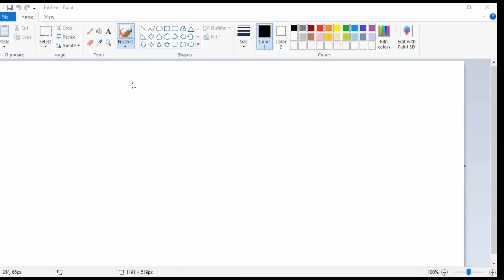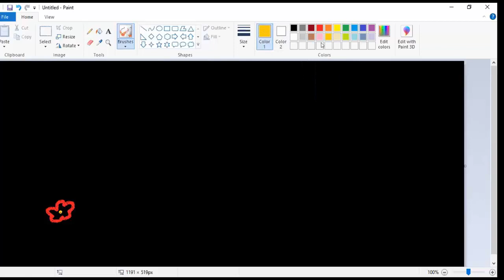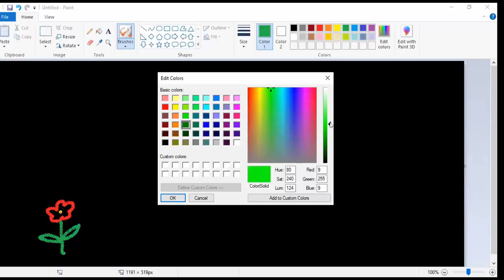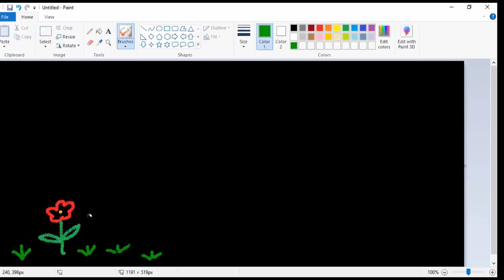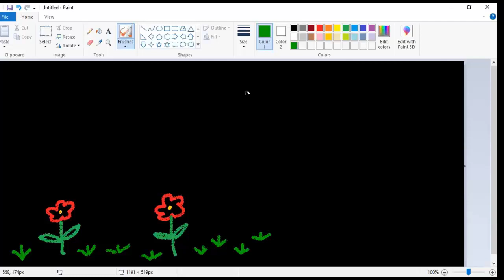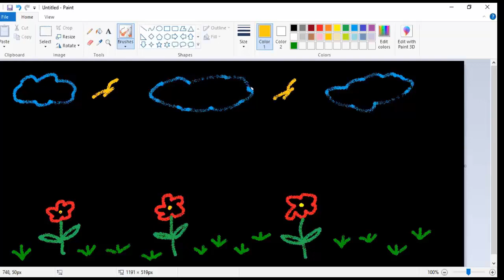TIK Kelas 2 - Menggunakan Tools Air Brush pada Paint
Pemateri : Ustadzah Elldya

SDIT Asy-Syukriyyah